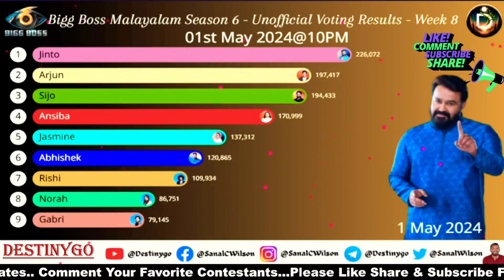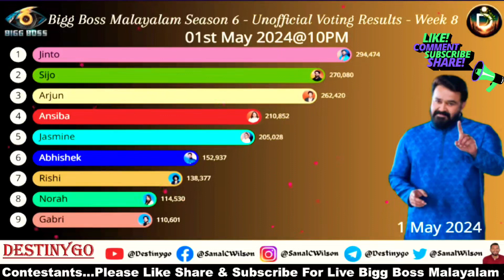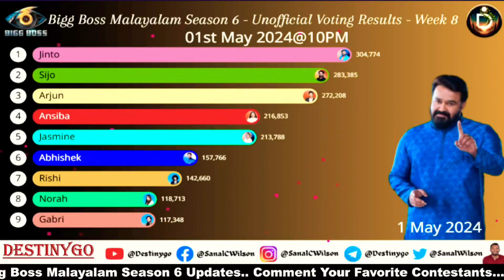🔴LIVE: Voting Result Today 10 PM | Asianet Hotstar BiggBoss Malayalam Season 6 Latest Vote Result